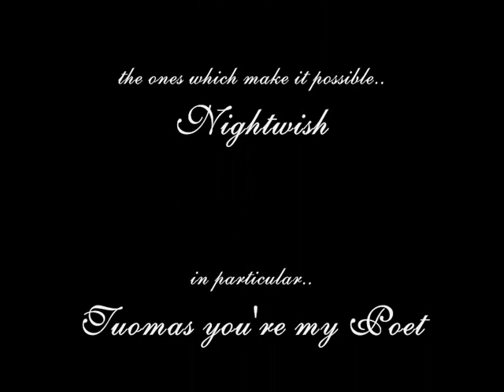The Islander Live Milan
the song is The Islander recordered 2.3.08 at the concert, and the photos have been took the same night by me and a friend.